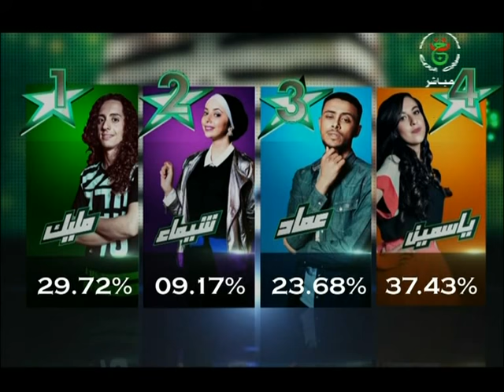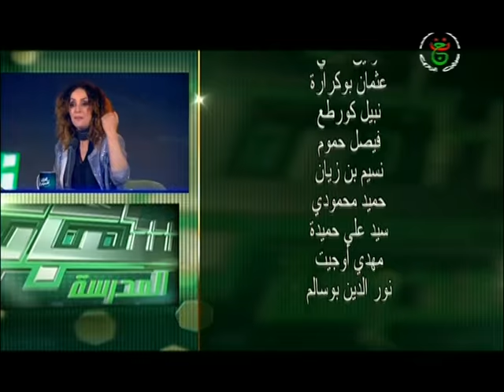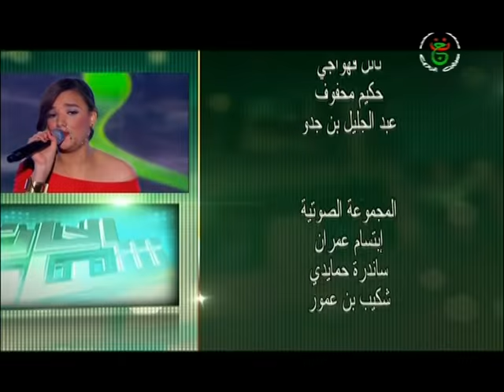برنامج ألحان و شباب المدرسة